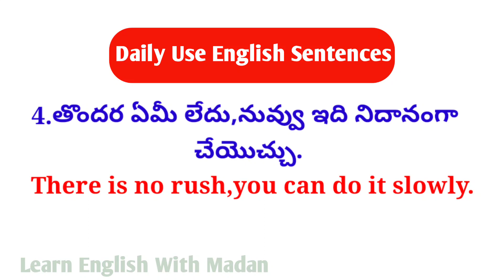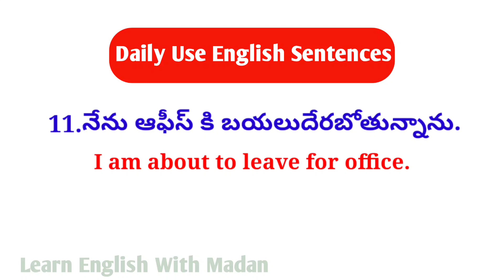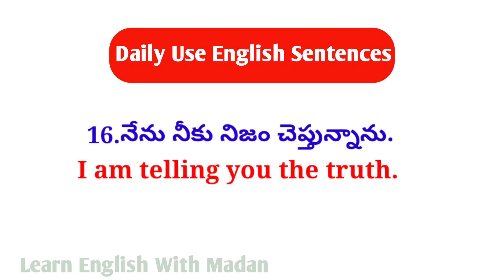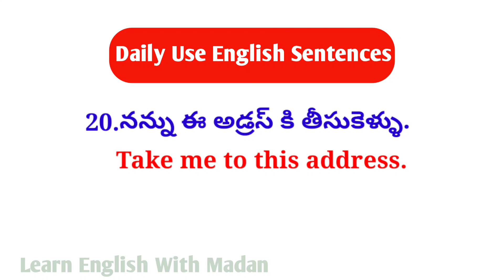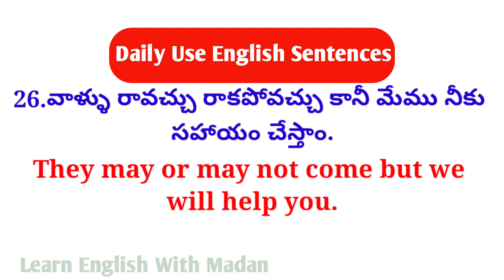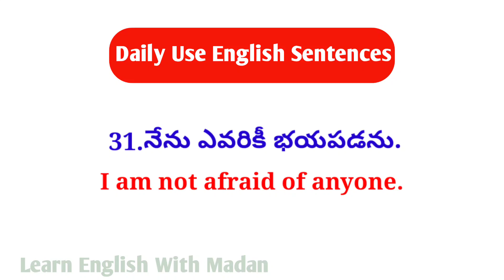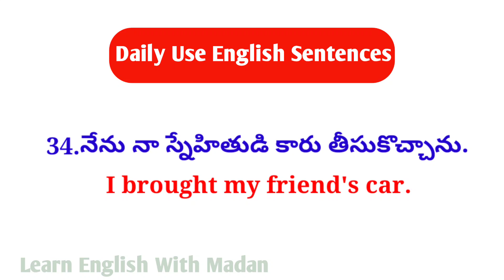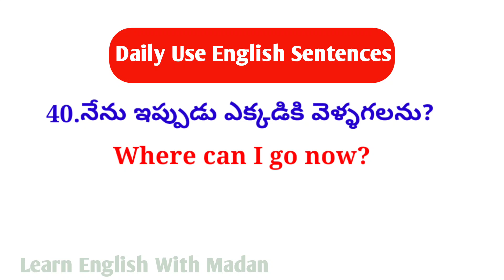Daily Use English Sentences| Lesson #508